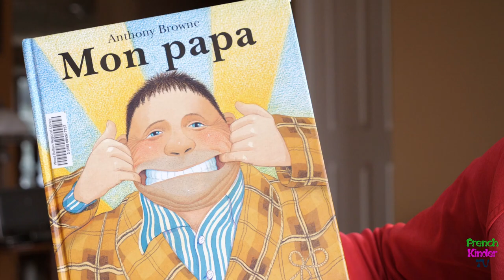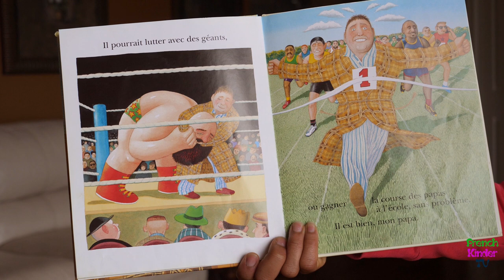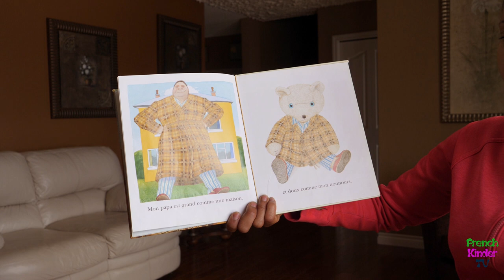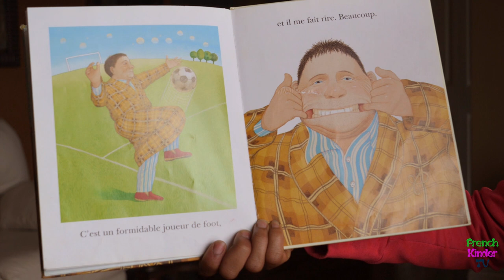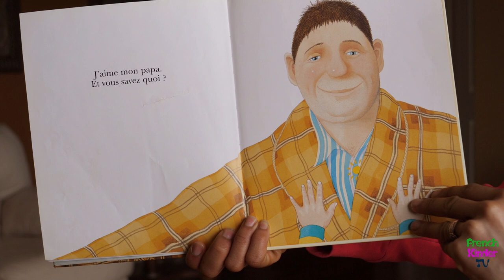Storytime with Mme. Sey : French Kinder TV : "Mon Papa" by Anthony Browne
Mme. Sey reads "Mon Papa" by Anthony Browne.  She reads the story in French and then translates into English.  Enjoy!